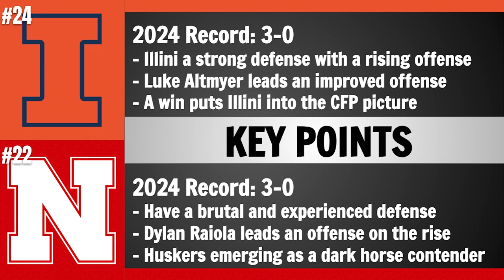Illinois at Nebraska Preview and Predictions! - 2024 Week 4 College Football Predictions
Today we go over a college football game preview on the Week 4 matchup between the Illinois Fighting Illini and the Nebraska Cornhuskers.
Thanks for stopping by! My name is Evan, and I make graphics and talk about sports. We offer in-depth analysis into college football primarily, but also NFL and college basketball. Thanks again for watching and listening, I'll catch y'all in the next one.